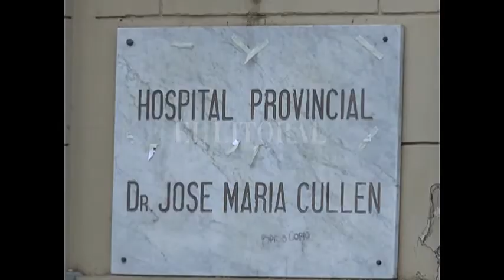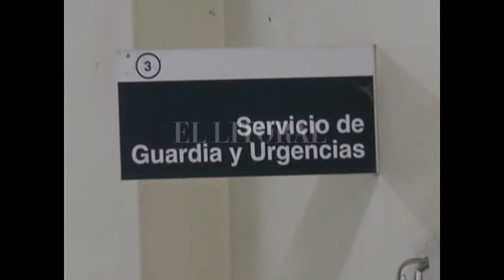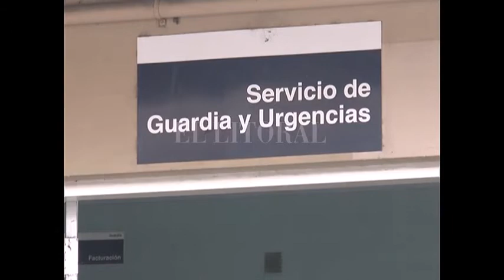HOSPITAL CULLEN: 16 NUEVAS CAMAS PARA EL AREA DE NEUROTOXICOLOGÍA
PROYECTAN LA REMODELACIÓN DE LA GUARDIA EN EL HOSPITAL CULLEN

JUAN PABLO POLETTI – DIRECTOR